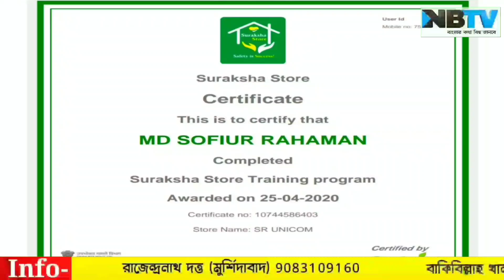শওকত মোল্লার সন্ত্রাস চলছে ক্যানিং-এ, মারধর ভাঙচুর করা হলো ঘরবাড়ি, অভিযোগ আব্বাস ভক্তদের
=About NBTV=

NBTV একটি স্বতন্ত্র বাংলা ভাষা ভিত্তিক সংবাদ সংস্থা যা ২০২০ সালে একটি ভারতের একটি বেসরকারী গোষ্ঠী দ্বারা ভারতে প্রতিষ্ঠিত হয়।

NBTV একটি নিউজ নেটওয়ার্ক যা সংবাদ সরবরাহ এবং জনগণের কন্ঠস্বর উত্থাপনের জন্য নিবেদিত।

NBTV মিডিয়া নেটওয়ার্ক কণ্ঠহীন মানুষের বার্তাকে তুলে ধরে। কথা বলে অধিকারের। এনবিটিভি এমন বিষয়বস্তু সরবরাহ করে যা তথ্য সরবরাহ করে এবং অনুপ্রেরণা দেয়। তথ্যগুলো সততার ভিত্তিতে নির্মিত;  ন্যায্যতা, ভারসাম্য;  স্বাধীনতা;  এবং বৈচিত্র্যময়।

আবেদন: NBTV আপনাদের সাহায্যের মাধ্যমে মানুষের কাছে দুর-দূরন্তের সংবাদ পরিবেশন করে থাকে। আপনাদের কাছে আর্থিক ও সার্বিক সহযোগিতা কামনা করি।

Note:- আমাদের মিডিয়াতে প্রকাশিত সমস্ত বক্তার বক্তব্য বা ব্যক্তিগত মতামতের ক্ষেত্রে এনবিটিভি কোনওভাবেই দায়বদ্ধ নয়। লেখালেখি বা মতামতের বিষয় পুরোপুরি লেখক বা বক্তার উপর দায়ভার বর্তায়৷

Advertisement Note- আমাদের চ্যানেলে প্রকাশিত সমস্ত বিজ্ঞাপনের বক্তব্য ও বিষয়বস্তু বিজ্ঞাপনদাতাদের নিজস্ব, এ ব্যাপারে NBTV কর্তৃপক্ষ কোনভাবে দায়বদ্ধ নয়। তাই কোনও বিজ্ঞাপনের সূত্র ধরে বিজ্ঞাপনদাতার সঙ্গে যোগাযোগ করার আগে প্রয়োজনীয় খোঁজখবর নিতে বলা হচ্ছে।

Background vedio credit by-